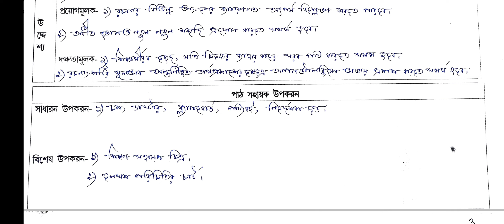810.Bengali Lesson Plan for B.ed Macro Bengali Lesson Plan for B.ed. Bangla Sahitya b.ed lesson plan